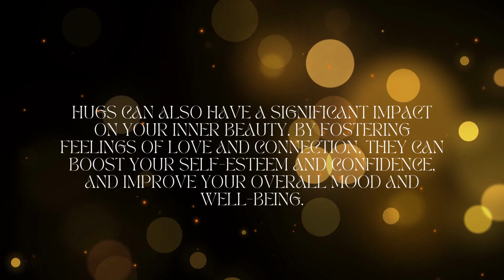The Healing Power of Hugs: Exploring the Benefits of Physical Touch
Hugs are physical gestures of affection and comfort that can have a positive impact on mental and emotional well-being. When we hug, our bodies release oxytocin, a hormone that promotes feelings of love and bonding. Hugs can reduce stress, alleviate anxiety and depression, and improve interpersonal relationships.